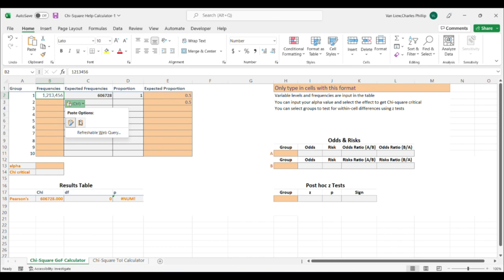Chi Square GoF SMH